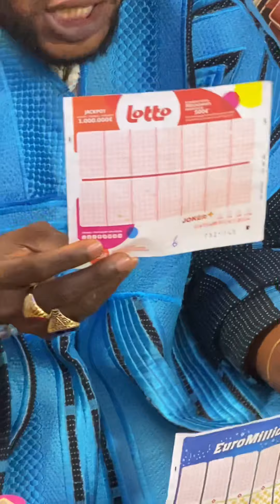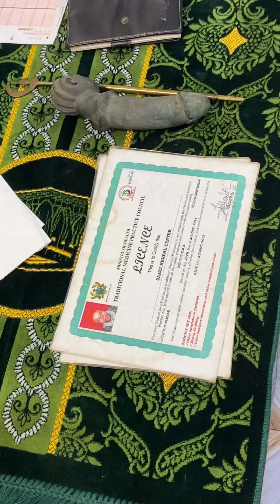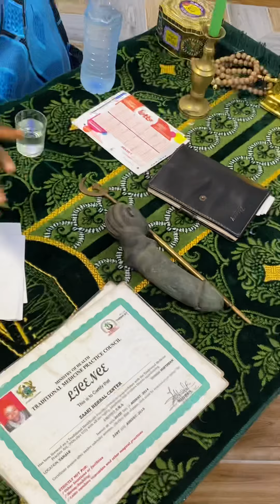ZAAKI SAKPACHA TV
Hello to you lover ones this is the fraud guys please shine your ice and no the really one if you see my photos or videos without this number:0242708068 or 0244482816 is fraud pls